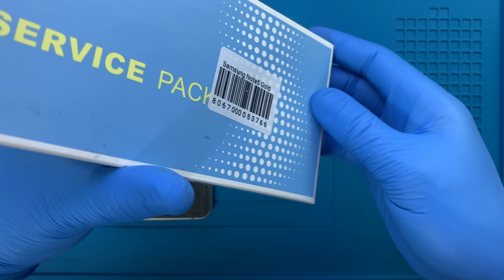Samsung Galaxy Note 5 Ekran Değişimi 🇹🇷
Samsung Galaxy Note 5 ekran değişimi nasıl yapılır bu video ile izleyebilirsiniz. Telefonunuzun ekranı kırıldı ise profesyonel SAMSUNG teknisyenlerimiz tarafından yaşanılan sorunun çözüme kavuşturulmasını sağlayabilirsiniz.

Adres bilgileri

Adres: Fahrettin Kerim Gökay Caddesi No:33 Kadıköy / İstanbul

Samsung Galaxy Note 5 ekran değişimi nasıl yapılır

Samsung Galaxy Note 5 ekran değişimi alanında uzman ve tecrübeli SAMSUNG teknisyenlerimiz tarafından son teknoloji özel üretim teknisyen ekipmanları kullanılarak yapılır. Teknik servis ortamında telefon sağlığı için gerekli tüm güvenlik önlemleri alınmıştır.

Samsung Galaxy Note 5 ekran değişimi süresi teknik servis adresimize geldiğiniz taktirde ortalama 1 saat, iki taraflı ücretsiz kargo gönderim hizmetimizden faydalanıldığında ise 3 (üç) iş günüdür.

1. Bilgileriniz silinmez.
2. Orijinal Samsung Galaxy Note 5 SM-N920C Super AMOLED ekran kullanılır.
3. Telefon ekran performansında yani dokunmatik hızı - hassasiyeti ve ekran parlaklığı - çözünürlüğünde herhangi bir değişim yaşanmaz.
4. Onarım sonrasın herhangi bir tereddütte ücret iadesi hakkınız vardır.
5. Ekranın tekrar kırılmasını engellemek amacıyla telefona ücretsiz olarak kırılmaz cam koruyucu takılır.
7. Garanti süresi içerisinde ekran ile ilgili kullanıcı hatası dışında karşılaşılan teknik sorunlar ücretsiz olarak SAMSUNG teknisyenlerimiz tarafından çözüme kavuşturulur.

Samsung Galaxy Note 5 ekran değişimi aşamaları

Samsung Galaxy Note 5 ekran değişimi süreçleri hemen aşağıda zaman çizelgesine göre paylaşılmıştır.

00:00 Başlangıç
00:02 Teknisyenimiz statik elektrikten arındırıcı bilekliği takıyor.
01:35 Sıcak hava tabancası ile arka cam kapağın yapışkan köşelerini ısıtıyoruz.
02:02 Termal termometre ile sıcaklığı ölçüyoruz.
02:10 Pena yardımı ile arka cam kapağı söküyoruz.
02:21 Elektronik tornavida ile kasada bulunan vidaları söküyoruz.
04:29 Sim kart tepsisini çıkarıyoruz.
04:34 Kalemi çıkarıyoruz.
04:41 Orta kasayı söküyoruz.
04:46 Batarya konektörünü söküyoruz.
04:52 Bataryayı söküyoruz.
04:57 Ekran bağlantı konektörlerini söküyoruz.
05:29 Ekranı söküyoruz.
06:01 Yapışkan ve cam parçalarını temizliyoruz.
06:53 Çalışma masamızı temizliyoruz.
07:36 Ekran yapışkanını sürüyoruz.
08:20 Yeni ekranı takıyoruz.
09:00 Ekran konektörlerini takıyoruz.
09:30 Çift taraflı batarya yapışkanlarını takıyoruz.
09:50 Bataryayı takıyoruz.
09:56 Batarya konektörünü takıyoruz.
10:07 Ön kamera merceğini temizliyoruz.
10:10 Arka kamera merceğini temizliyoruz.
10:22 Orta kasayı takıyoruz.
10:52 Telefondan sökülen vidaları monte ediyoruz.
12:36 Kalemi takıyoruz.
12:42 Sim kart tepsisini takıyoruz.
13:09 Teknik servisimizin garanti etiketini takıyoruz.
13:16 Arka kapak yapışkanını sürüyoruz.
13:45 Arka cam kapağı takıyoruz.
14:09 Akıllı telefonu açıyoruz.
14:11 Samsung Galaxy Note 5 ekran değişimi başarılı bir şekilde gerçekleştiriliyor.
14:28 Son

Samsung Galaxy Note 5 ekran değişimi ile ilgili sorularınızı müşteri temsilcisi hattımızı arayarak ya da yorum alanından yazarak sorabilirsiniz.